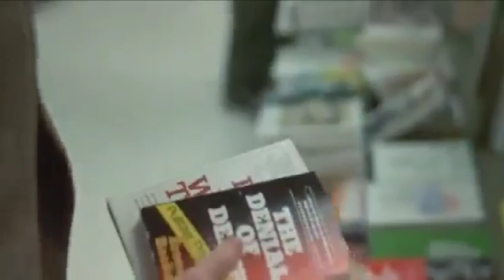Woody Allen - L'ultimo esistenzialista